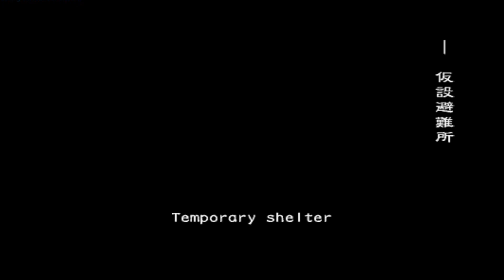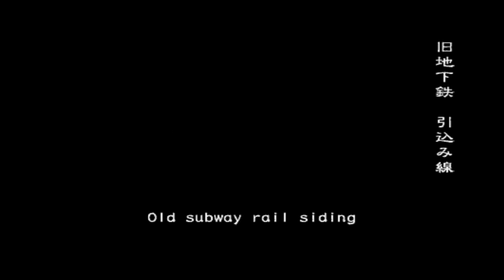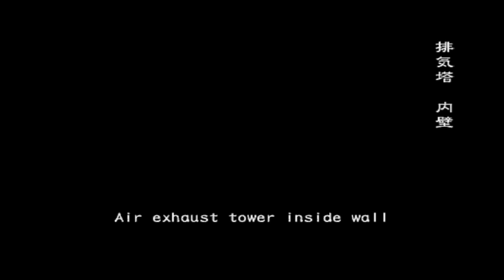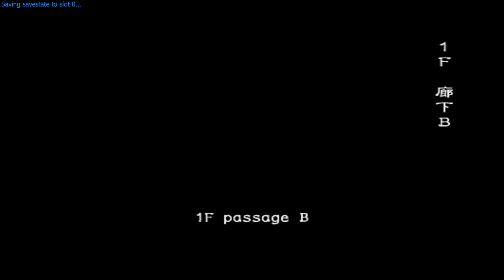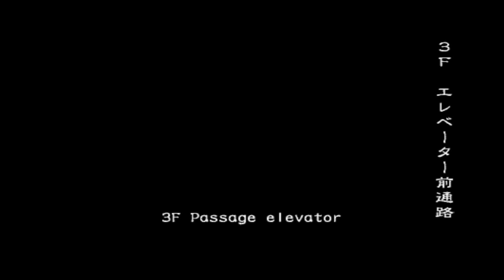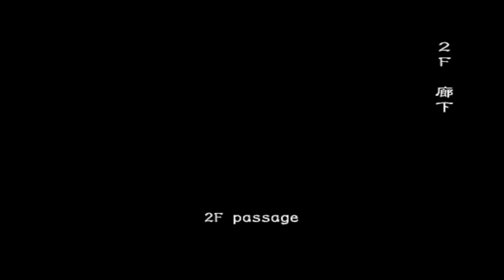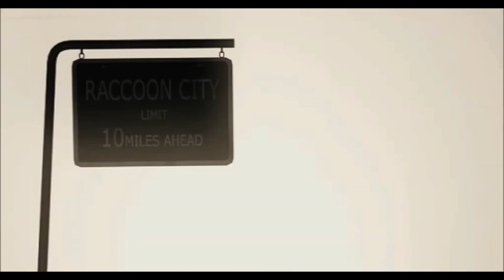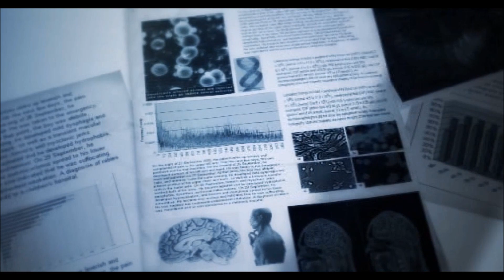バイオハザード アウトブレイ(BIOHAZARD OUTBREAK)～決意(VH)～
決意Vh

今回はシンディで挑戦

シンディは最初からハーブを所持しているので回復には困りませんね

下ルートで進めていますが道中も回復薬が結構落ちているので、それほど苦労もなく最後までいけてますね

ボス戦ではロケランを取るために一時、相手を遠ざける必要があります

四角の穴の所で待機して、飛んできた時に登り、そのままロッカーにアサルトを打ち込めばいけるのですが、どうしても心配な人はイベントが起きる前にロッカーを開けるのも一つの手です